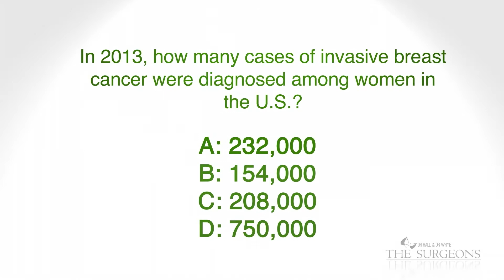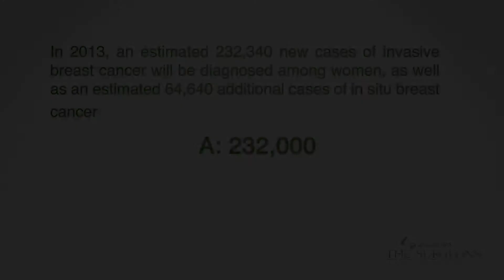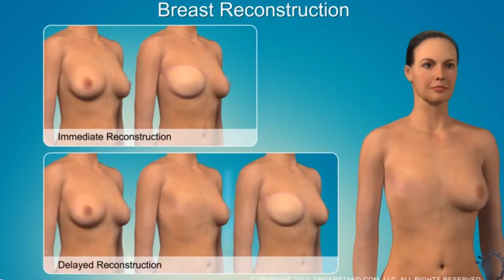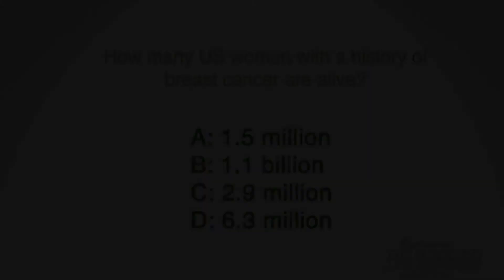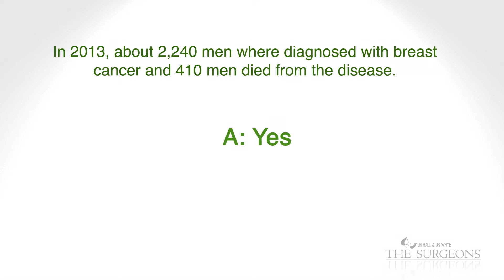The Surgeons S1 EP 4 Mastectomy and Chest Wall Reconstruction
During this episode Drs. Hall and Wrye are joined by Dr. Sharon Wright discussing Breast Cancer, mastectomy and chest wall reconstruction.